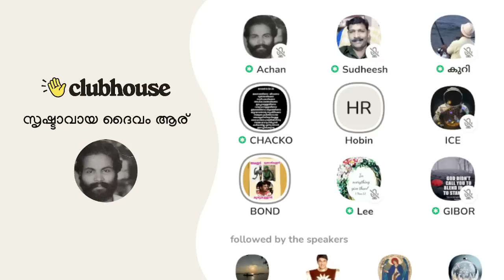എം എം അക്ബർ ഓർക്കണം, എല്ലാ കാലത്തും എല്ലാവരെയും കബളിപ്പിക്കുവാൻ ആർക്കും കഴിയത്തില്ല!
എം എം അക്ബർ ഓർക്കണം, എല്ലാ കാലത്തും എല്ലാവരെയും കബളിപ്പിക്കുവാൻ ആർക്കും കഴിയത്തില്ല! Chacko Antony | Clubhouse Malayalam Discussion